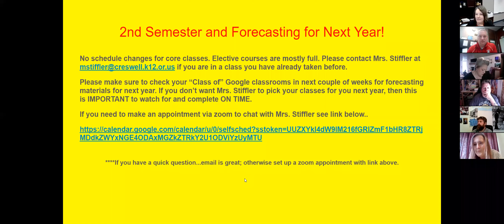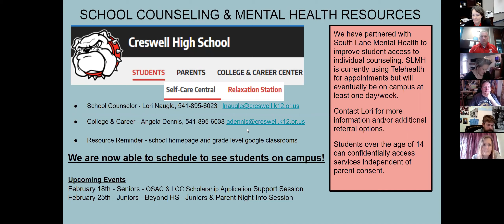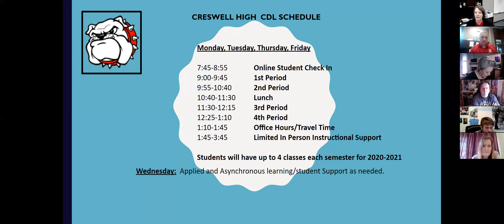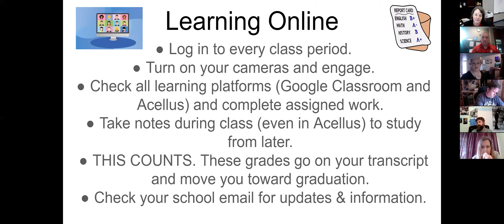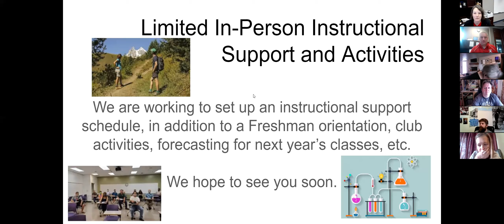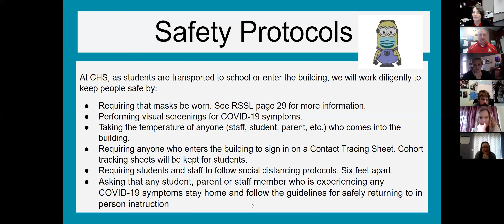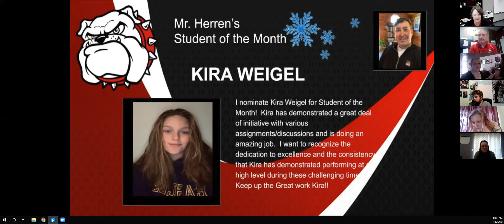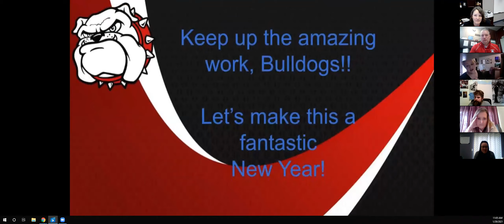January 2021 Student of the Month Assembly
Here is the January 2021 Student of the Month Assembly, recorded on 1/29/2021.